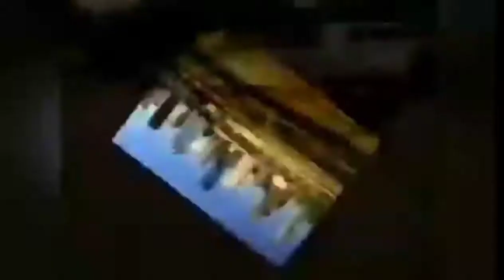Fat pat freestyle Go and get it/Body rock